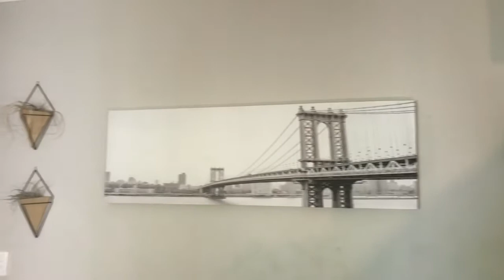This Country Style North Facing Single Storey Family Home is ready for your family to come & enjoy.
SOLE MANDATE

Enter this heaven of freshness & colour, with much abundance & spacious accommodation. This home consists of 5x Bedrooms (3 En suite), guest toilet, study, 4x bathrooms. Formal lounge with sliders & view of the garden. TV lounge with wood fireplace. Dining room stepping into the bright & wide covered patio with built in braai. Comfortable kitchen with granite tops & pantry with views of a magnificent garden, separate scullery/laundry. Establish private garden with a sparkling pool & entertainers fire pit/boma area.

Features: Wooden windows, laminated flooring, double garage, gated side parking space, linen room, some areas with under floor heating, 2 geysers, 1 aircon, wooden stacker doors, Unique veggie cutting garden, a very well established garden, separate back gated space for storage, pool room/storage, staff room.

Kyalami Estate features large stands with well-built, full-title family homes. There are around 1 000 homes on the estate, each situated on a stand measuring about a quarter of an acre. Others features of the estate include large indigenous trees, birdlife and 16 parks with numerous dams and waterways. The estate also has a range of facilities such as a tennis court, squash court, outside gym equipment, a sports area with cricket nets, basketball and netball court and a soccer pitch. There are playschools for children, a clubhouse that runs activities such as karate, a running club, a cycling club, a soccer club and dance club, cooking classes and much more